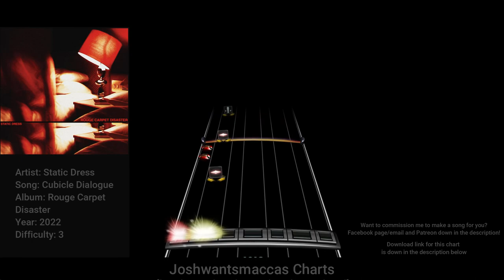Static Dress - Cubicle Dialogue (Phase Shift Custom)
Commission for Diego Ancavil!

Link to chart (Works on Rock Band 3 and Clone Hero PTB aswell as normal pro drum charts)